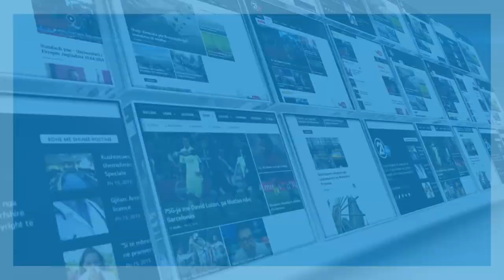Robert Nuhaflet për shfaqjen “ Çfarë duan burrat”